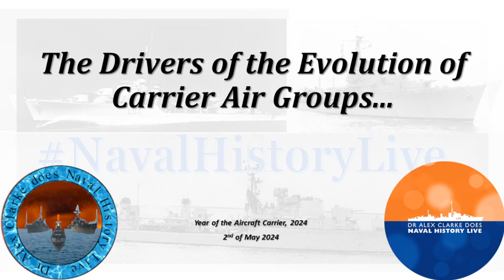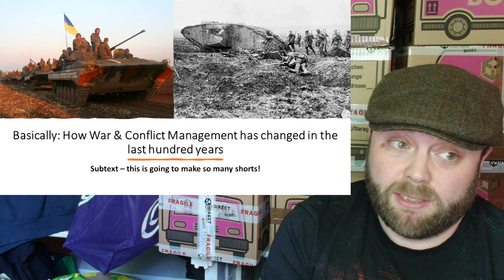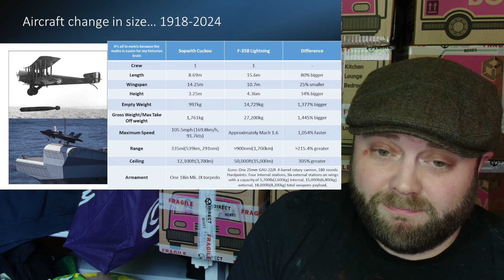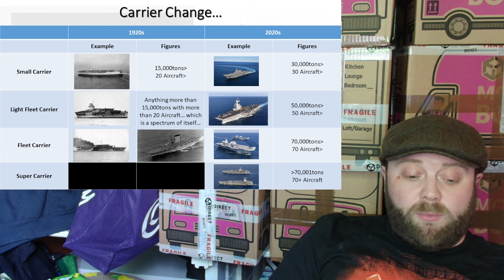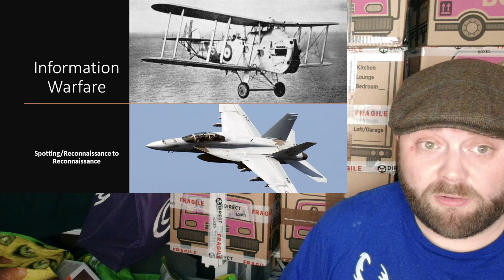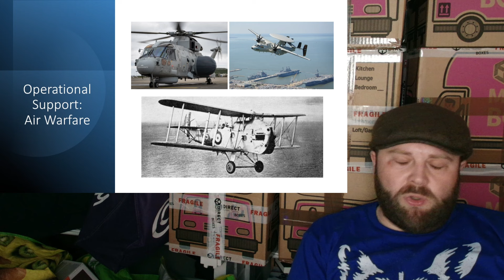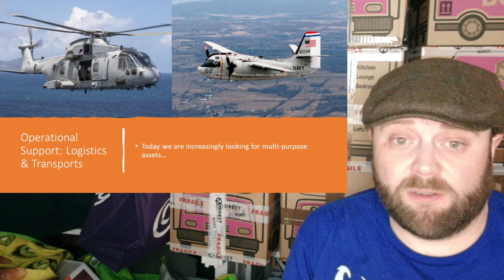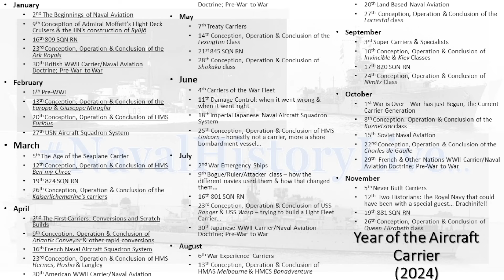Evolution of Carrier Air Groups 1918-2024: A Discussion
Book

00:00 Evolution of Carrier Air Groups 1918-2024: A Discussion
15:00 Part 2
30:00 Part 3
45:00 Part 4
01:00:00 Part 5
01:15:00 Finale